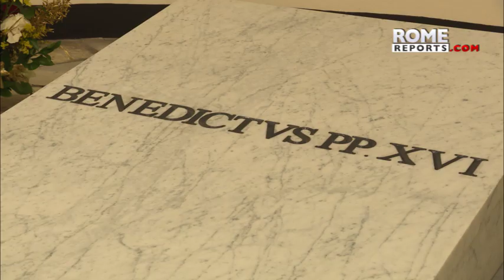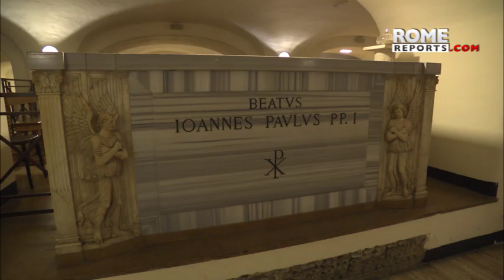Desde el domingo se puede ir a rezar ante la tumba de Benedicto XVI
Para acceder hay que entrar en la basílica de San Pedro y dirigirse al punto central, el Altar de la Confesión.